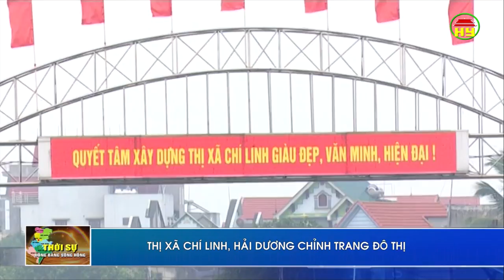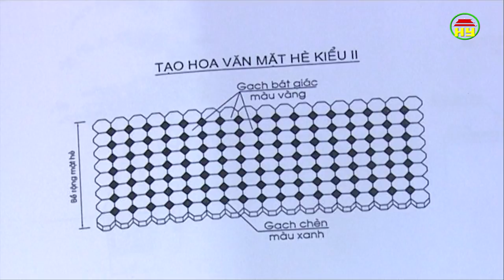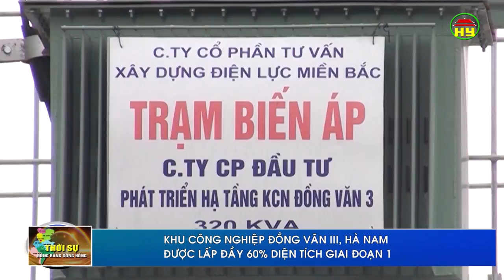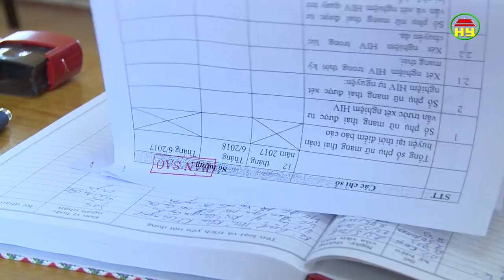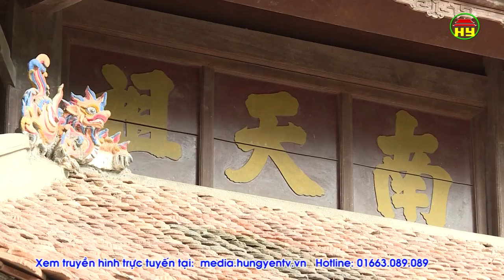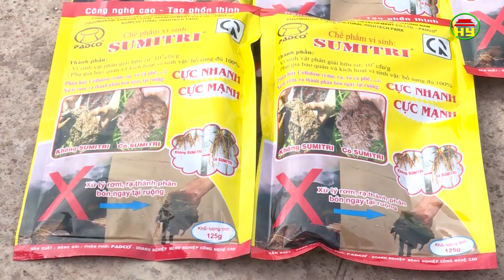Thời sự Đồng bằng sông Hồng thứ 5 ngày 21/06/2018.